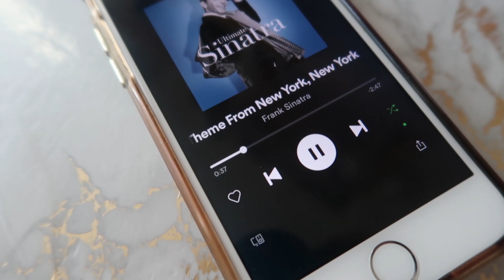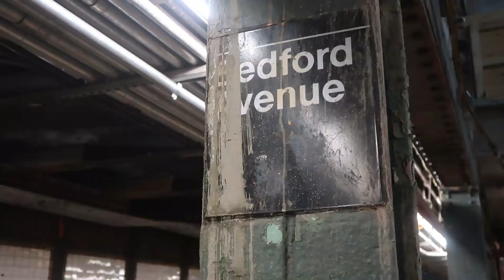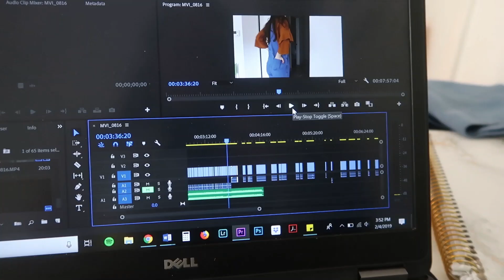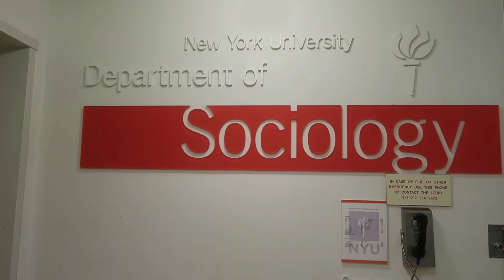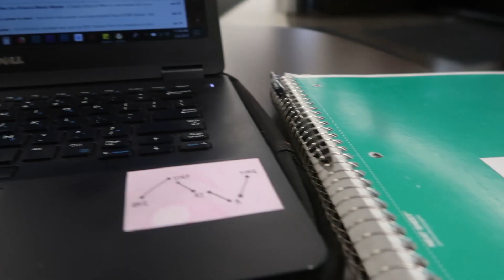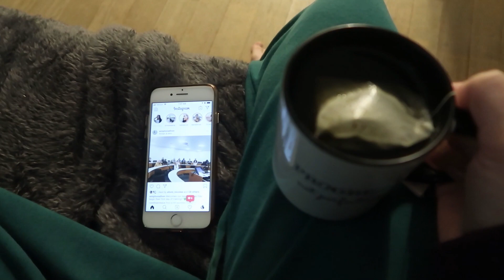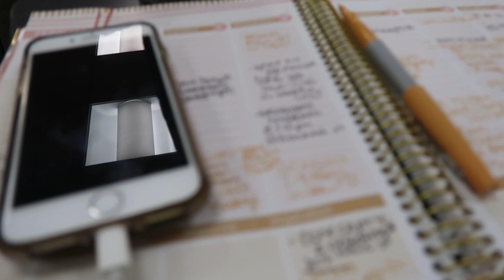nyu week in my life: class, freelancing, new furniture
First full week in my life of the spring semester!

Vlog camera: Canon G7X Mark II
DSLR camera: Canon EOS Rebel t7i
Editing: Adobe Premiere